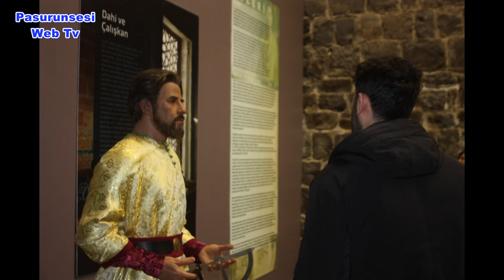İlk milli uçan araba ‘Cezeri’ Diyarbakır’da yoğun ilgi gördü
Diyarbakır'da ünlü İslam alimi ve sibernetiğin kurucusu olarak kabul edilen El Cezeri'nin 13'üncü yüzyılda kaleme aldığı makine çizimlerinin çalışır makinelere dönüştürüldüğü "Cezeri'nin Olağanüstü Makineleri Sergisi" ve ilk milli uçan araba Cezeri'yi 3 günde yaklaşık 30 bin kişi ziyaret etti.